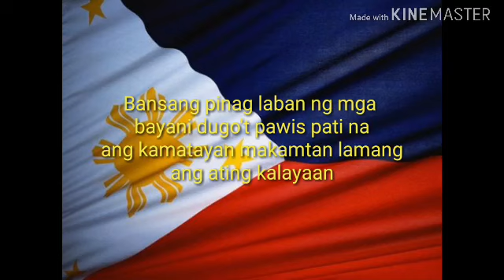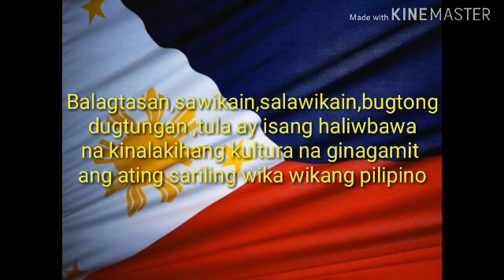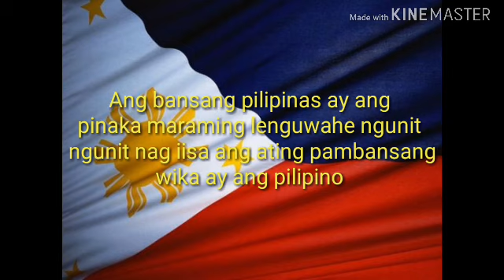Spoken word poetry tagalog "Wika natin pilipino"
Written by      :  Mikko Angelo Alarcon
Voice over by : Mikko Alarcon

Ngayong Agosto ito ang buwan ng wika ngayon buwan ng wika alamin at pag aralan ang sariling wika

Ang tema ng Buwan ng Wika 2019 ay "WikangKatutubo: Tungo sa Isang Bansang Filipino